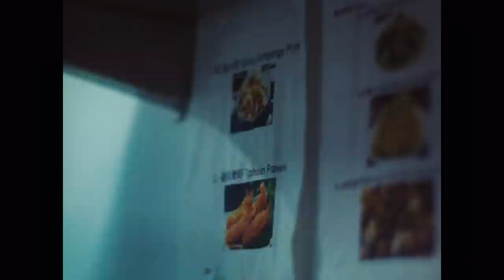Gevoelens enzo | A TEENAGE LOVE AFFAIR #8 | NPO 3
Wanneer Asha op de begrafenis van een kennis uit haar dorp is, gebeurt er iets onverwachts bij haar. Sky leert wat Asha voor hen voelt en zet een heel bijzondere tattoo.

Asha verhuist na de scheiding van haar ouders met haar moeder en twee broertjes van een klein dorp naar de grote stad. Terwijl zij naar haar weg zoekt in het drukke Amsterdam wordt zij bijna aangereden door Sky. Direct is er die sparkle en ze krijgen elkaar niet meer uit hun hoofd. Het blijkt dat ze tegenover elkaar in de flat wonen en bij hun tweede ontmoeting slaat de vonk echt over. Het lijkt meant to be, de start van een bijzonder liefdesverhaal, maar wel een met hobbels en (innerlijke) obstakels die overwonnen moeten worden.

CAST
Asha - Hana Hussein
Sky - Sky James Bronkhorst
Amanda - Jasmine Sendar
Linet - Birgit Schuurman
Guido - Mike Libanon
Jara - Ilani Muller
Tommie - Isaiah Don de Pina
Linde - Suus de Nies
Emma - Livia Lamers
Kendrick - Marley Verbeem
Tirza - Merle Hartveld
Greg - Hamza Iallouchen
Eddie - Fin Zonneveld
Judo trainer - Jurriën Remkes
Baas Sky - Vincent Rietveld
Vriendin 1 - Imane Hanouche
Vriendin 2 - Rhodé Gerrits
Schoolhoofd - Nena van Driel
Uitvaart ceremoniemeester - Marnieke Klarus
Jongen skatepark - Raphael van den Andel
Meisje 1 skatepark - Charlotte Gonzalez Kieboom
Meisje 2 skatepark - Tyra Cesar
Liselot - Gina Lodder

CREW
Regie - Bobbie Koek
Regie assistent - Engel Stam
Scenario - Ashgan El-Hamus
Co-scenarist - Nena van Driel
Scenariobijdrage - Bobbie Koek
Productieleider - Esmee Majoor, Belga Tamayo Ramirez
Opnameleider - Bo van der Meer
Assistent opnameleider - Ayu Lourenburg
Productie assistenten Sil Hogewerf, Edward de Jong, Robbie During, Joey Jansen, Isabella Ortega,Robin Slokker, Boetie Zijlstra

Director of Photography - Jasper de Kloet
Focus Puller - Lars Inhulsen
Geluid - Suzanne Boekestijn, Mithras Cabolet
Hoofd belichter - Christian van Marle, Otto Ligt
Assistent belichter - Joep Fransen, Berend Keesman, Robin van Klaveren, Julian Sonntag, Dane van Wankum
Grip - Jelle van der Weiden
Data Handler Kai Doulbehante Humpleby
Art Director - Zino Bakker
Art Assistent  - Susanne Hagen
Kleding en make-up - Fatmata Tingell Bah
Assistent kleding - Yacelyn Anthonio
Locatiescout - Rory Kloek
Intimiteitscoördinator  - Markoesa Hamer
Catering - Gijs Berendse, Zua Cozijn

Editor aflevering 1, 3, 5, 8 - Lot Rossmark
Editor aflevering 2, 4, 6, 7 - Bart Peters
Assistent montage - Coen Hagenaars
Colorgrading - Qianwei Tong
Geluidsnabewerking - David Coehorst
Componist en muziek supervisor - Bo Koek

Eindredactie - Marina Blok
Dramaturgie - Matthijs van der Veer, Gwyneth Sleutel
Productie - Daniëlle Beek, Irene uit den Bosch, Ivo Siebum, Yvonne Vetter
Productieleider Online - Luc Willems
Coördinerend producer - Marnieke Klarus

Archief - Eye Filmmuseum

Additonele crewleden
Charlotte Schepers - assistent opnameleiding
Nikita van Gilst - assistent opnameleiding
Hans Duran - geluid
Lois van Galen - art
Gemma Fernandez Zapateiro - art
Laurens Suijdendorp - art
Floor Janne Lijn van der Krol - art
Tara Zandwijken - art
Lucie van Collem - art
Winston Arnon - art
Suus de Nies - make-up
Thorn Roos de Vries - script advies
Mandy Woelkens - script advies

Met dank aan alle figuranten en locatiehouders

A TEENAGE LOVE AFFAIR is een productie van NTR tot stand gekomen met steun van het NPO-fonds

Copyright NTR